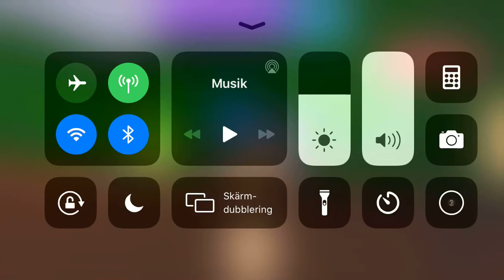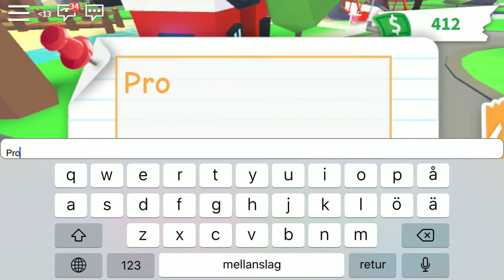Jag är med och får 300 kronor i adopt me